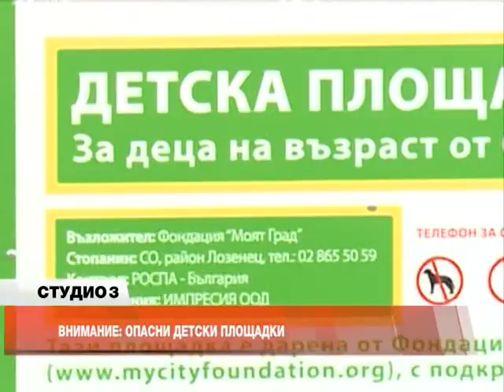Студио 3 (18.06.2014г.) Част 1